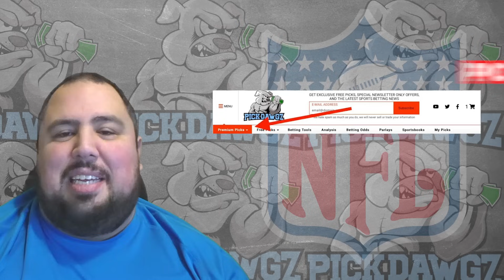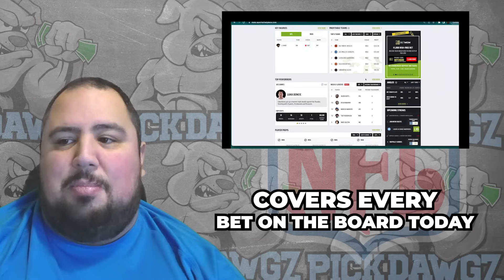New York Jets vs Miami Dolphins 11/24/23 NFL Pick & Prediction | NFL Week 12 Betting Tip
The Miami Dolphins take on the New York Jets in Week 12 of NFL Football Action.